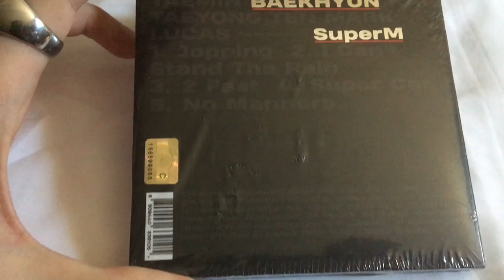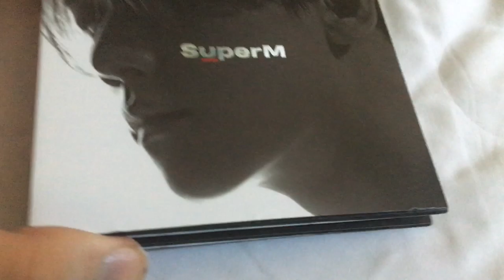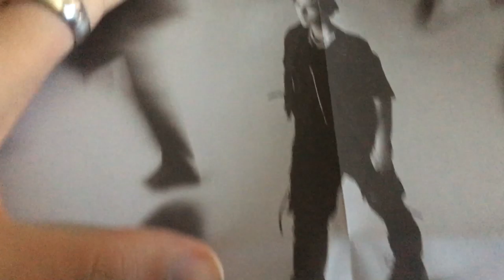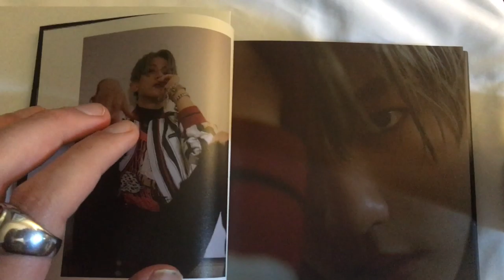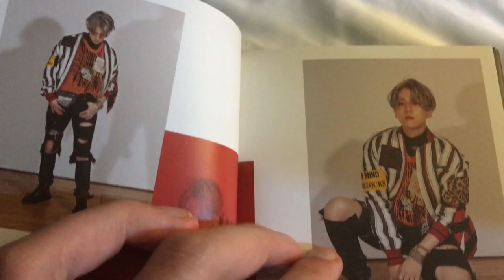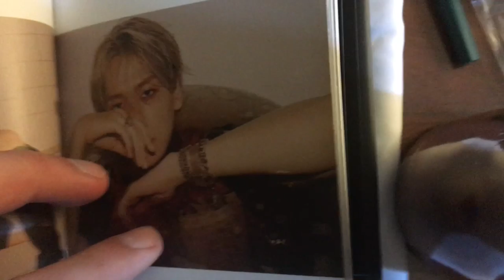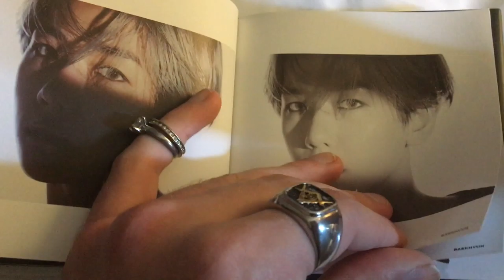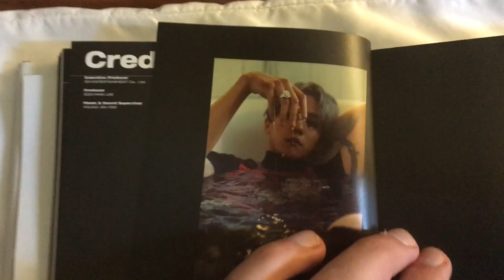슈퍼엠 SuperM The 1st Mini Album [BAEKHYUN Ver.]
LETS GET IT JOPPIN!!

SuperM is the eponymous debut extended play (EP) by South Korean pop group SuperM.It was released on October 4, 2019 by SM Entertainment and Capitol Records.The CD version of the EP has eight different versions: one individual edition for each member and a "united" version.The EP debuted at the top spot of the United States' Billboard 200 albums chart, becoming the first Korean act to top the chart with their debut release

SuperM is a South Korean pop group formed in 2019 by SM Entertainment and Capitol Music Group.The group consists of seven members from four SM Entertainment boy groups: Taemin from Shinee, Baekhyun and Kai from Exo, Taeyong and Mark from NCT 127 and Ten and Lucas from WayV.